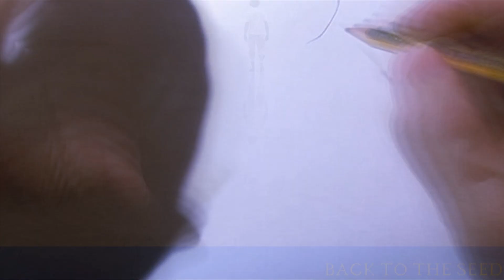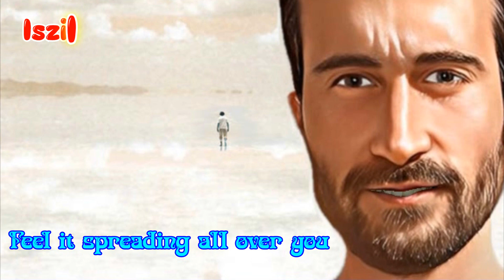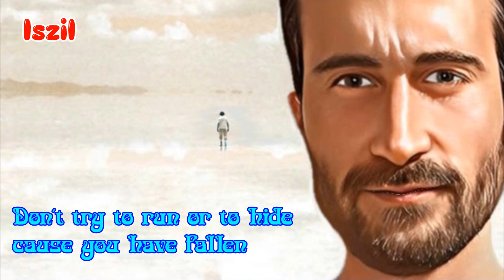Iszil - Mental Trap (with lyrics)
Iszil  is the artist name of a young composer and multi-instrumentalist from Chile where born in march, 1988. Started playing guitar at the age of 11.
Huge fan of classic and progressive rock..
Besides studying he spends his time creating music, and in 2011 he chose to gom all the way and release an album.
This production is called Back to the Seed.